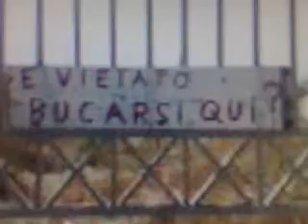GIUSEPPE telef a TRINITA'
telef normale ma giovanni è semp giovanni